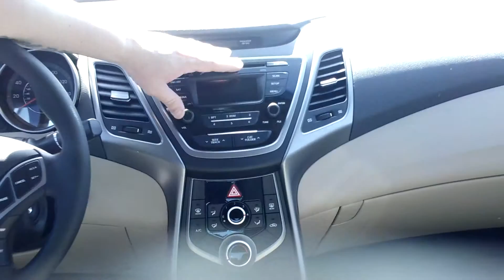Hey Gloria, Check out this video on the 2016 Hyundai Elantra at Tameron Hyundai in Hoover, AL